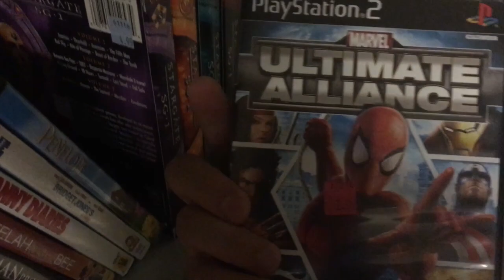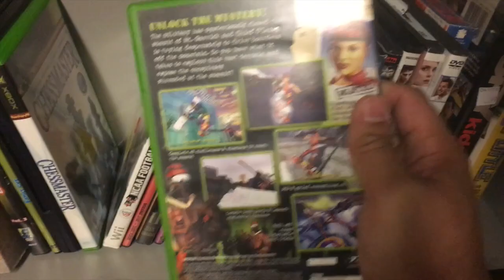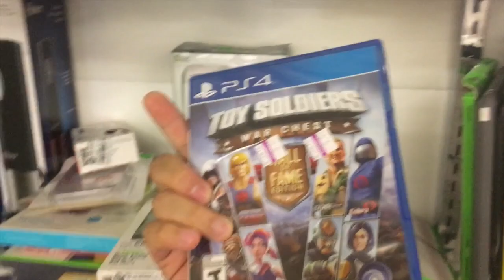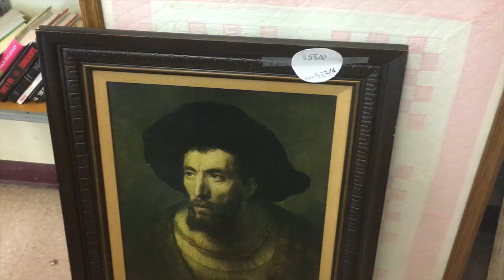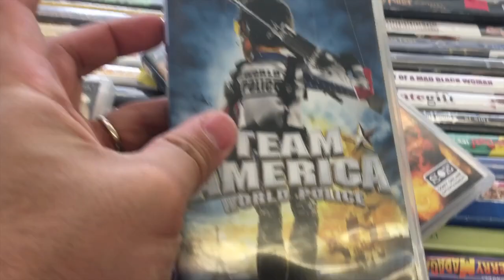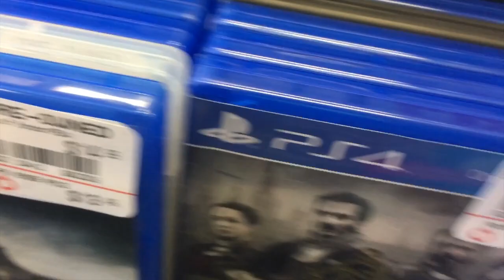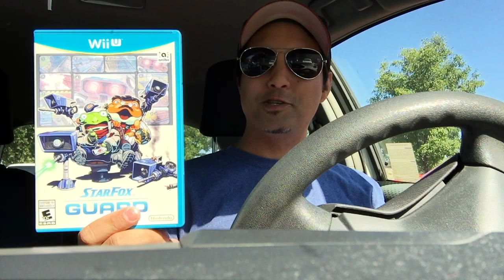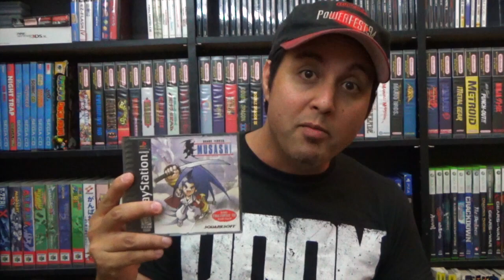Video Game Pickups April, May, June 2016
I haven't made a pickup video in a while, so here's a new one to cover the last three months. Also, I go thrifting.